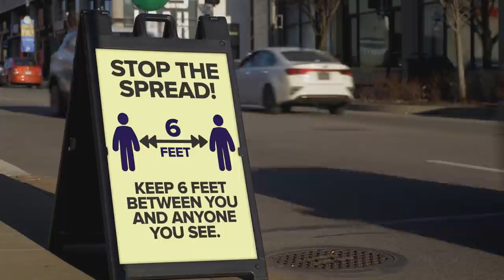What You Didn't Know About Prince Philip's Military Career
Prince Philip was one of the most recognizable people on the planet. Being married to the Queen of England is a very high-profile role but Prince Philip’s military career was also important to him. There are likely many things you didn’t know about his pre-Royal Family life.

Prince Philip was born into royalty and is actually a cousin to Queen Elizabeth. He joined the Royal Navy in 1939, before war was declared. Despite his royal background, he joined at the rank of midshipman, the lowest rank of officer and the same rank that anyone else would have started their military career.

Prince Philip excelled at Dartmouth Naval College, graduating top of his class. He served in a number of important battles during World War II, receiving commendations for many. He saved his shipmates on several occasions and was present for the signing of the official Japanese surrender.

He met his future wife when he was 18 and she was only 13, during one of her family’s visits to Dartmouth Naval College. He was tasked with keeping her and her sister Margaret busy for the day. The future queen was immediately smitten with the dashing prince but it wasn’t until a few years later that he felt the same.

The two were married in 1947 and once Elizabeth became Queen in 1953, Prince Philip’s days of active military service came to an end. He continued to support the military as well as many other important causes such as the World Wildlife Federation and the Duke of Edinburgh’s Award, which he created to inspire teenagers.

While he was no longer in active service, Prince Philip amassed several other titles throughout his life including five-star Admiral of the Fleet and Lord High Admiral. And his final solo event as a member of the Royal Family was with the Royal Marines, showing his dedication to the military right to the end.